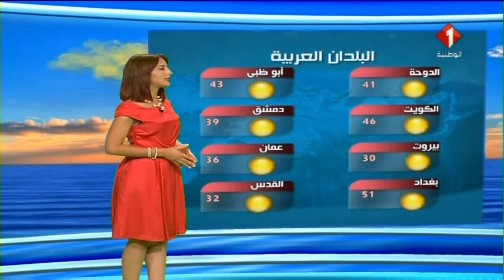النشرة الجوية ليوم 01 / 08 / 2017